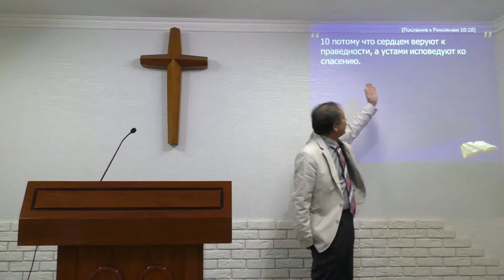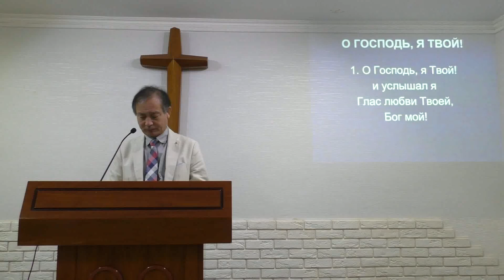2018-04-29 - Послание К Римлянам 10:9-13 - ИСТИННАЯ ИСПОВЕДЬ ВЕРЫ СТРОИТ ЦЕРКОВЬ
Проповедь, воскресное богослужение в UBF Одесса. Проповедник: Иоанн Ли.